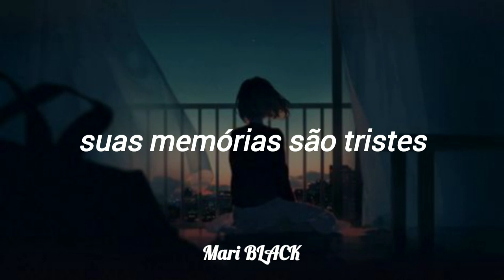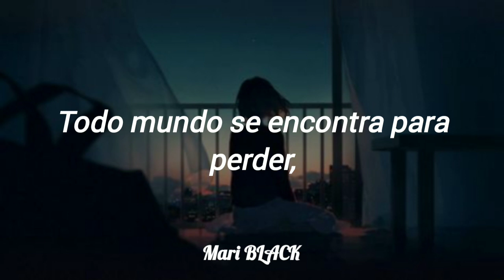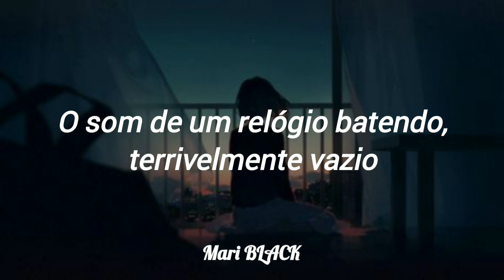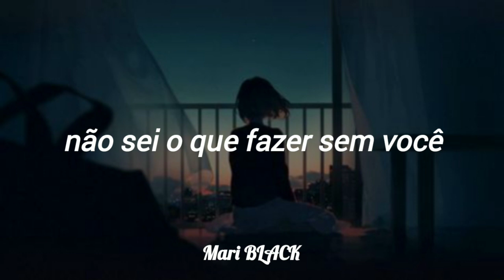BLACKPINK - Don't Know What To Do (Japanese Version) (Tradução) | Mari BLACK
• Group: BLACKPINK (블랙핑크)
• Song: Don't Know What To Do (JP Ver.)
• Album: Kill This Love EP (JP Ver.)
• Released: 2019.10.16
• Members: Jisoo (지수), Jennie (제니), Rosé (로제) & Lisa (리사)
• Bias: Lisa (리사), Jennie (제니) & Rosé (로제)
• Utt: Jisoo (지수)

Lyrics/Letra:

chotto (chotto) dareka jikan tomete (tomete)
motto (motto) kimi to ZUREteku kara (-ku kara)

datte (datte) waratte mo usoppoi (waratte mo usoppoi)
mou (mou) jibun ga kawaisou (jibun ga kawaisou)

daijoubutte itta kedo
Don’t know what to do without you
hitorikiri de egaita kimi no kioku wa Blue

watashi dake kawarenai atarashii kyou na no ni
subete DAME de muri de kurushikute

I don’t know what to do without you
Yeah hey hey
Yeah hey hey
I don’t know what to do without
You know I don’t know what to do

minna (minna) ushinau no ni deau (-nau no ni deau)
kitto (kitto) watashitachi mo sou desho (sou desho)

denwa to ka kitaishite SOWASOWA shichatte BAKA mitai
CHIKUTAKU naru tokei no oto ga yake ni munashii

heiki FURIshite mo
kagami no naka no watashi utsuru RIPPU wa Blue

• segundo vídeo de tradução e primeiro vídeo de tradução do BLACKPINK •

Bye!!!